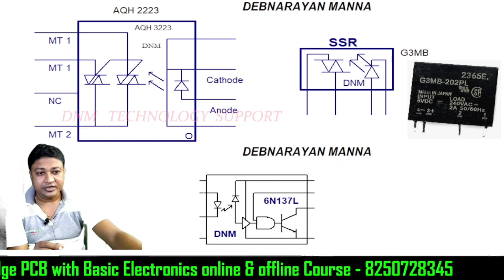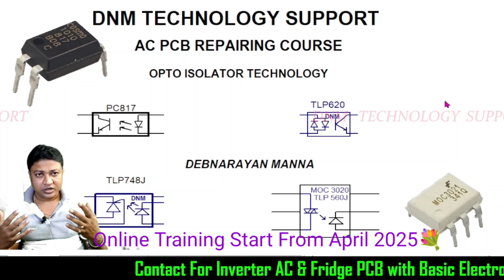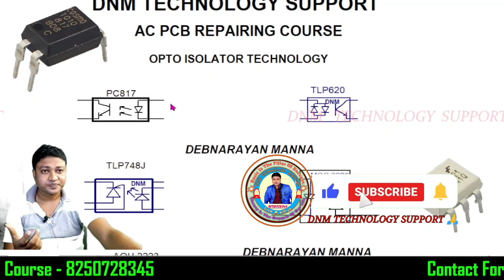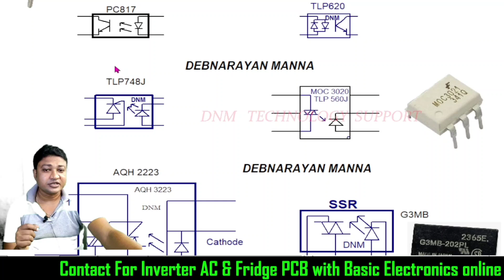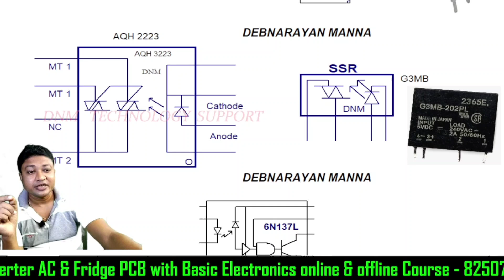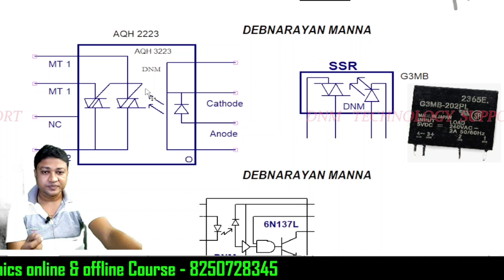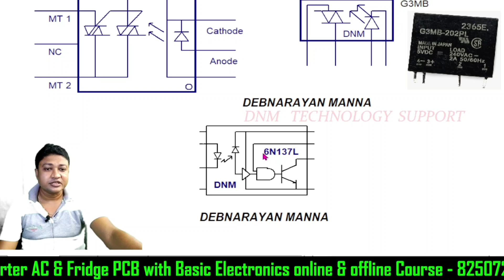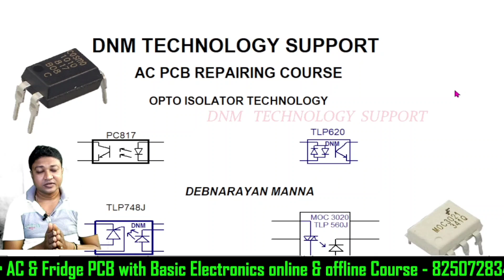Opto Coupler ⭐SSR 🔥Types Working & Construction💥 AC PCB Reparing Course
your Queries 👇

how to work opto Coupler
opto Coupler uses in electronic circuit
opto Coupler work in Inverter AC pcb
SSR kaise kam karte hai
opto Coupler kaise kam karte hai
congratulations of opto Coupler
working of photo coupler
AC PG Motor
inverter AC
AC pcb repairing course online
AC pcb repairing course in Kolkata
AC pcb repairing course in hindi
types of optocoupler
how many types of optocoupler
types of optocoupler and opto-isolators
optical coupler
type of optocoupler
optocoupler testing
optocoupler uses
opto-coupler working animation
optocoupler ic
diy optocoupler
optocoupler led
817 optocoupler
optocoupler tutorial
optocoupler examples
optocoupler 4n25
4 pin optocoupler
optpcoupler
how to test optocoupler
use of optocoupler
optocoupler pc 817
optocoupler relay
6 pin opto Coupler
8 pin opto Coupler
moc 3020
tlp 560
Triac coupler
tlp350
PFC drive opto Coupler
zero crossing in ac pcb
how to work opto Coupler in Inverter AC communication system